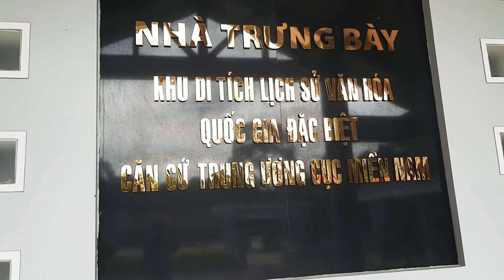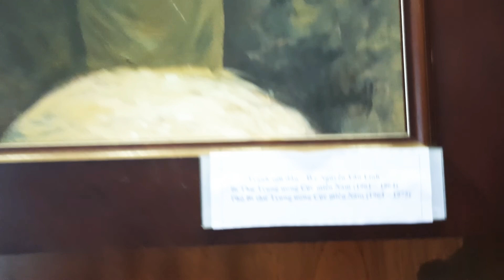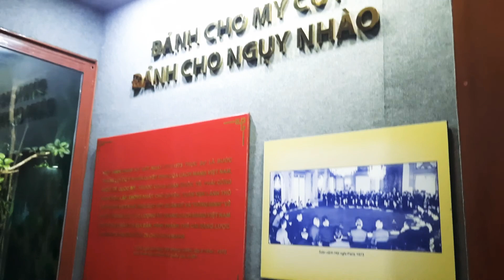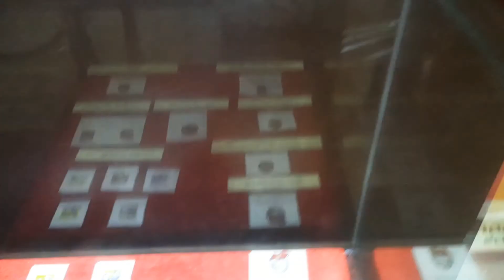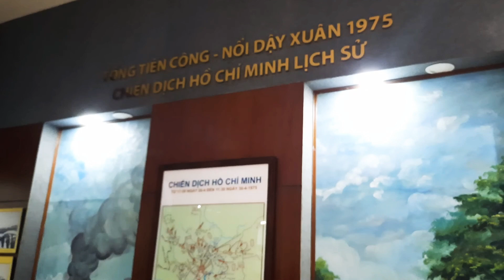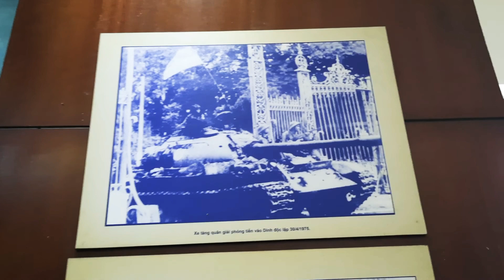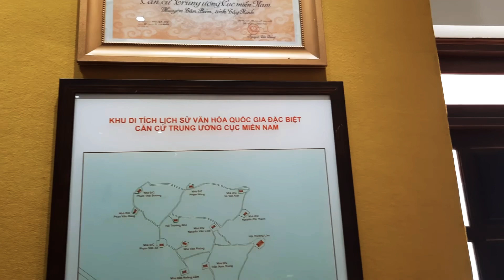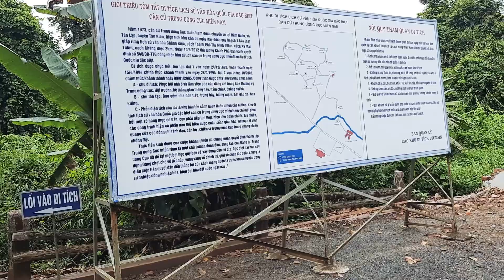THĂM QUAN KHU CĂN CỨ TW CỤC MIỀN NAM Ở TÂY NINH | ĐIỂM NỔI TIẾNG - ĐẸP Ở TÂY NINH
THĂM QUAN KHU CĂN CỨ TW CỤC MIỀN NAM Ở TÂY NINH
Chào Mừng các bạn đến với LE BANG GIANG Channel
* LE BANG GIANG Channel đăng tin tức nổi bật, sự kiện & kỷ niệm đáng nhớ "Trong Cuộc Sống Thường Nhật"
Trân trọng
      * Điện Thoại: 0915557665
© Bản quyền thuộc về LEBANGGIANG
© Copyright by LEBANGGIANG 👉 Do not Reup !!!